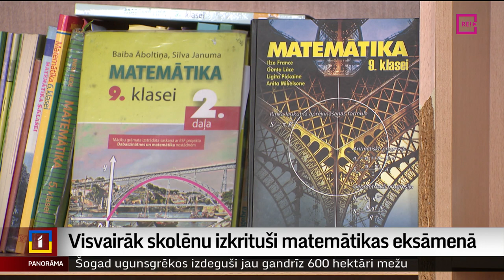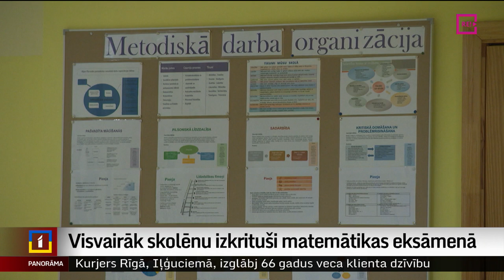Visvairāk skolēnu izkrituši matemātikas eksāmenā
Skolēni un viņu vecāki, kā arī skolu direktori šodien drudžaini turpināja gaidīt 9. klašu centralizēto eksāmenu rezultātus. Līdz šim zināmi matemātikas un latviešu valodas rezultāti, bet angļu valodā tos vēl gaida. Pretēji iepriekš solītajam, Valsts izglītības satura centrs šodien vēl neiepazīstināja ar skolēnu vidējiem sniegumiem dažādos eksāmenos. Vien norādīja, ka lielākais izkritušo skaits bijis matemātikā. Kā eksaminētāji vērtē savu sniegumu, nespējot nodrošināt piekļuvi valsts pārbaudes darbu rezultātiem? Tematu turpina Vita Anstrate.